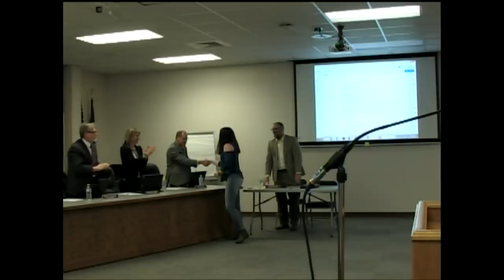USD 489 BOE Meeting: Monday, March 25, 2018